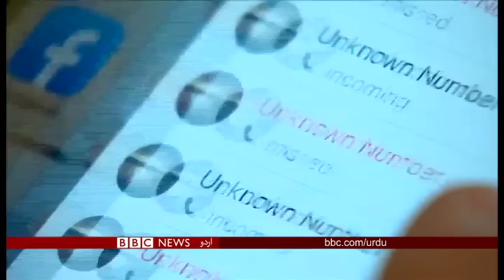ٹکنالوجی بلٹن کلک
آج کلک میں دیکھیے گا آسٹریلیا میں اڑنے والی ٹیکسیاں اور ٹیکنالوجی کی دنیا سے اس ہفتے کی مزید خبریں۔